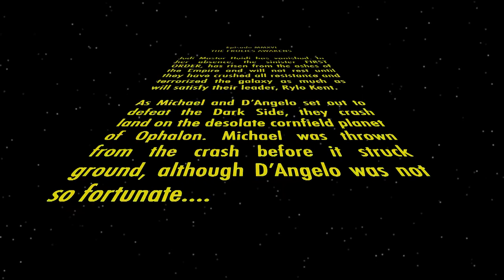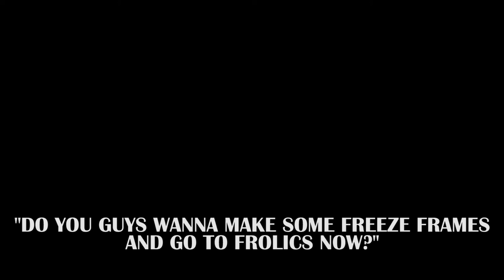2016: Intro - THE FROLICS AWAKENS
As D'Angelo and Michael set out to defeat the dark side, they accidentally crash land on the desolate cornfield planet of Ophalon. This soon leads to them joining forces with Kelly, Kaitlin, and Heidi, to defeat the evil Rylo Kent.

Camera:
Phillip Casey
Kent Rousseau

Editing:
Kent Rousseau

Fluffy Chewbacca onesie supplied by Collin Mayheu